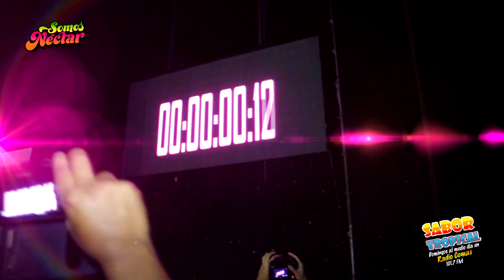Somos Nectar 10 años Deyvis Orosco con Agua Marina y Armonia 10 en el Plaza Norte.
Sabor Tropical Como siempre en los grandes eventos , presentes en el Megaconcierto SomosNectar 10 años junto a Armonia 10 Y Agua Marina el sábado 20 de mayo 2017 en el plaza norte.